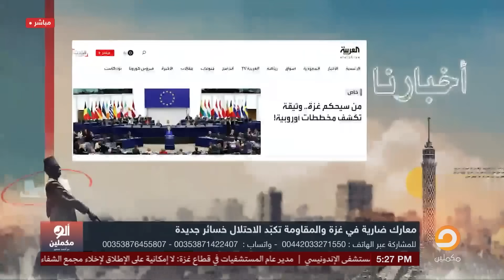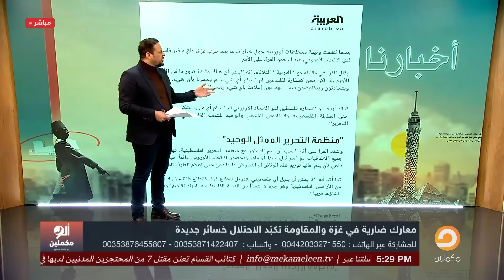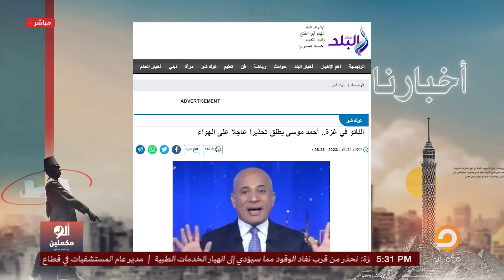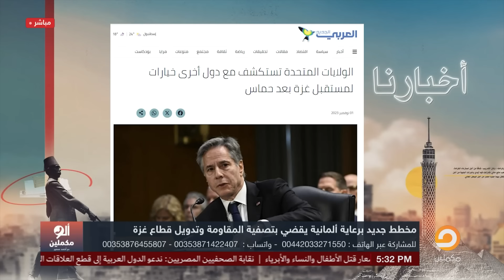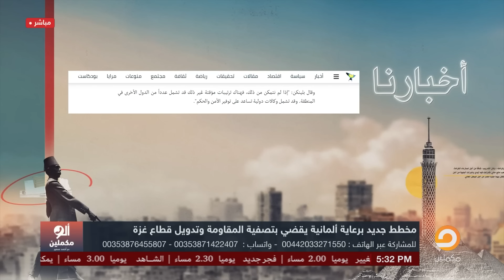أحمد سمير: وثيقة سرية مسربة تكشف مخططات بايدن وأوروبا لحكم قطاع غـ ـزة!